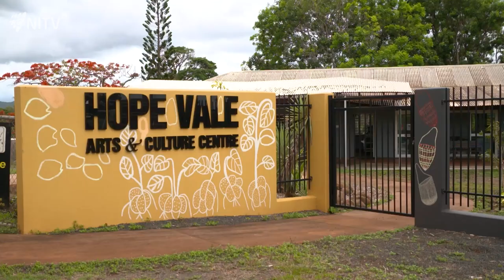Hope Vale’s Gamba Gamba artists | The Point | NITV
A group of extraordinary senior women, known as Gamba Gamba, regularly meet at an art group in Queensland’s Hope Vale sharing stories and friendship.

The Point is NITV's flagship news and current affairs program hosted by John Paul Janke and Narelda Jacobs.